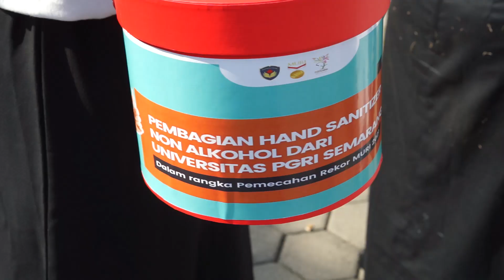PEMECAHAN REKOR MURI